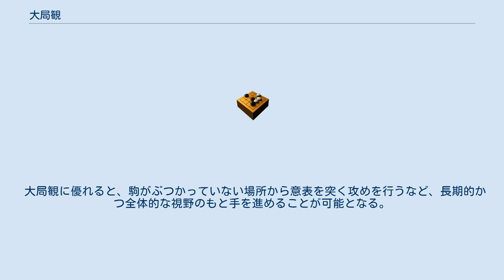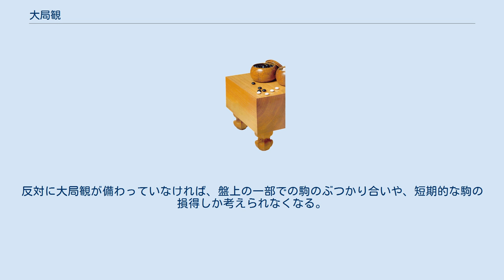大局観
大局観（たいきょくかん）とは、囲碁、将棋、チェスなどのボードゲームで、的確な形勢判断を行う能力のこと。
 大局観とは、ボードゲームに置いて、部分的なせめぎ合いにとらわれずに、全体の形の良し悪しを見極め、自分が今どの程度有利不利にあるのか、堅く安全策をとるか、勝負に出るかなどの判断を行う能力のことである。
 また、大局観はその能力だけでなく、「大局についての見通しや判断。大局的見地」のことも指す言葉である。
また、大局的見地と呼ばれることもある。
 大局観に優れると、駒がぶつかっていない場所から意表を突く攻めを行うなど、長期的かつ全体的な視野のもと手を進めることが可能となる。
反対に大局観が備わっていなければ、盤上の一部での駒のぶつかり合いや、短期的な駒の損得しか考えられなくなる。
多分に直感的なもので、コンピュータでは完全な再現は難しく、駒の位置関係を点数化するなどして擬似的に再現している。
 チェス用語ではStrategyが類似した考えである（戦法はTactics）。
大局観の英訳は通常「perspective」が当てられるが、チェスからの援用で「Strategy」が用いられる事もある（将棋のStrategyとTactics）。